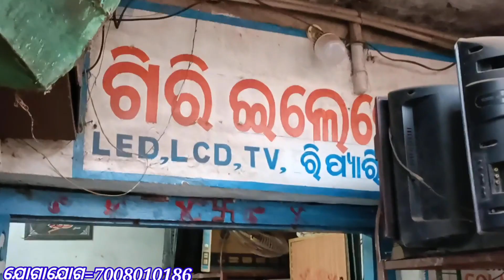Electric scooty charger ଖରାପ ହେଲେ ସଜାଡ଼ି ହେବ ସହଜରେ | Kendujhar Hero Electric scooty showroom